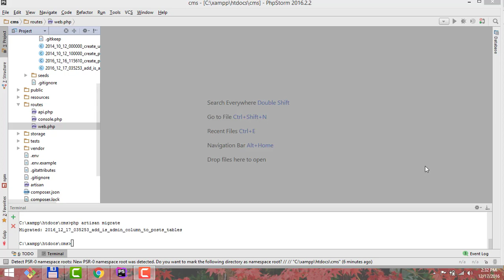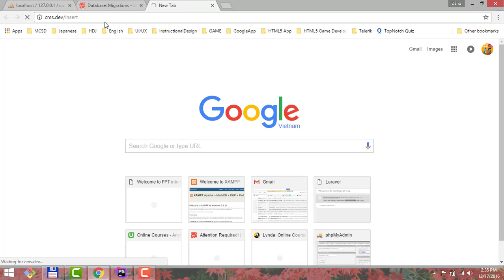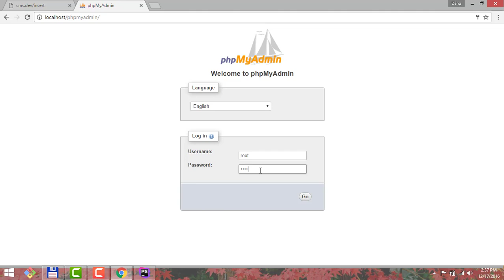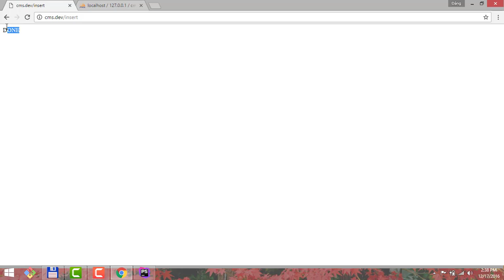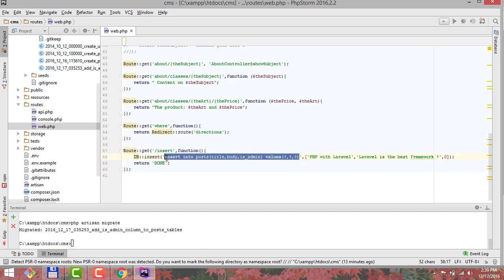29 Thêm dữ liệu | Tự học Laravel Framework | Đặng Kim Thi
Sử dụng lệnh SQL để thêm dữ liệu